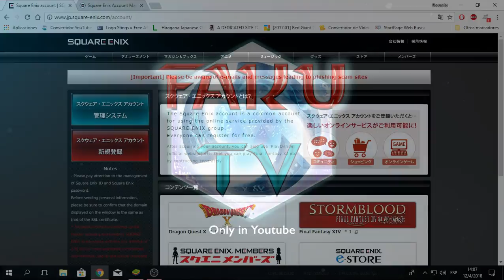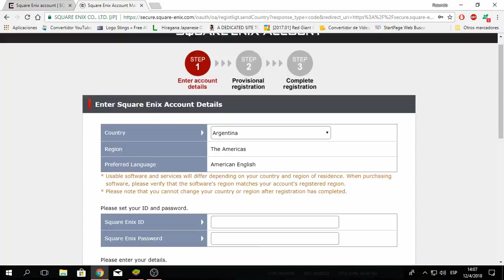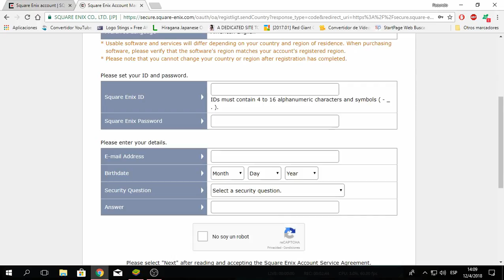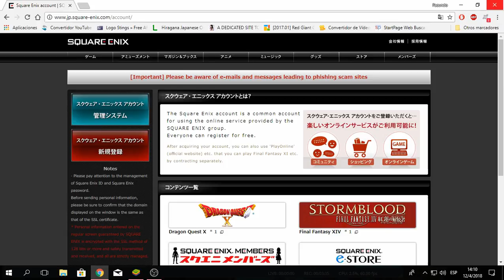FakuTV-Servant of Thrones // How make an account and log in game+Gameplay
I teach you how make an account in Square Enix JP website and how log in game without errors.
Espero que les sea de utilidad y diviértanse jaja!